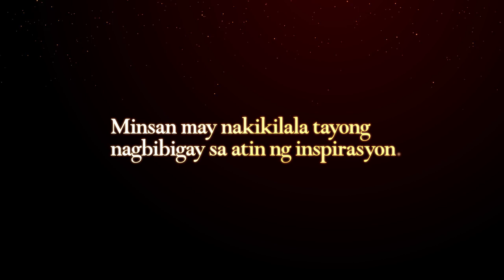ABS-CBN Christmas Station ID 2013 Kwentoserye: Veteran with Gerald Anderson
ABS-CBN CHRISTMAS STATION ID 2013 Kwentoserye: Veteran
(Kwento ng Pasko ni Lolo Simplicio at Gerald Anderson)

Lolo Simplicio is a war veteran who now lives in The Bay Area in California. He wants to go home to his family but because of old age it is hard for him to make the trip. Gerald Anderson will surprise him with a message from his family. Soldiers are close to Gerald's heart because his own American father is a soldier too.

Log on to pasko.abs-cbn.com for more updates!